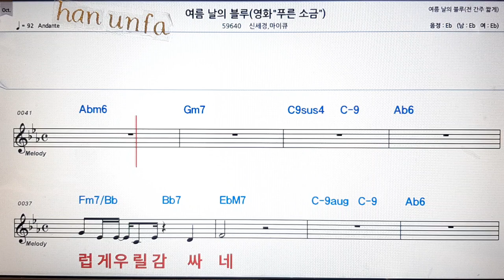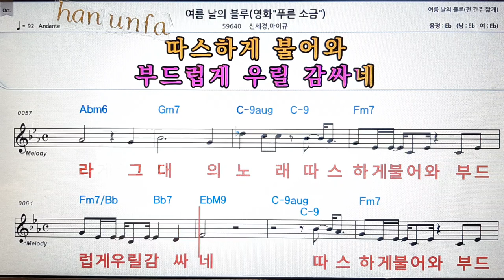💋노래방 반주*기타 코드 악보*가라오케💖Karaoke*Sheet Music*Chord*MR